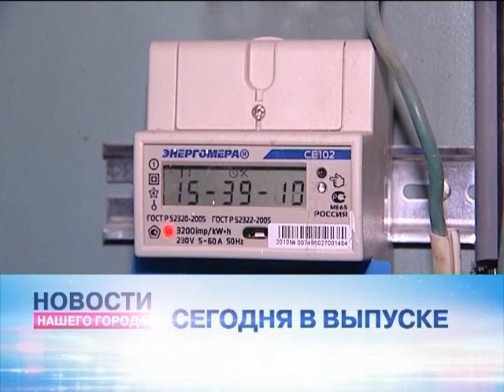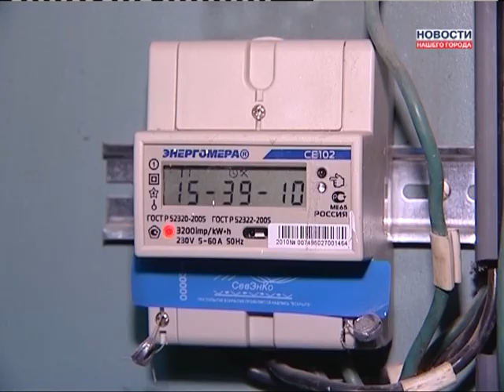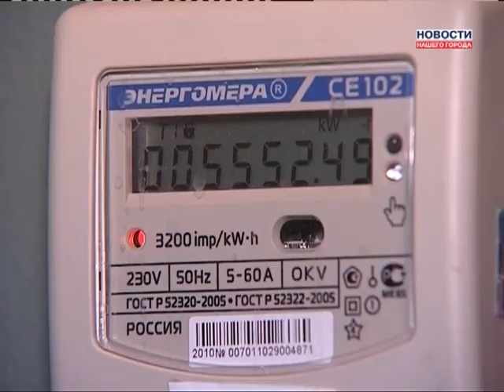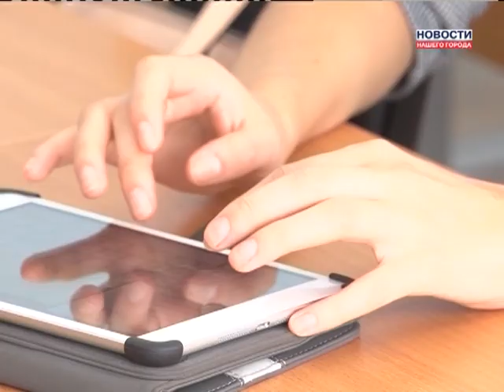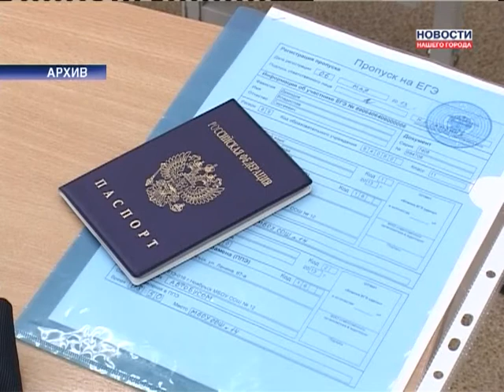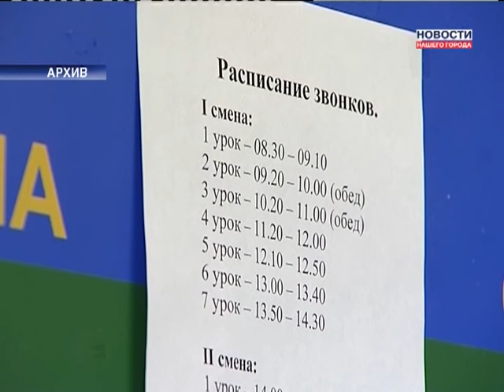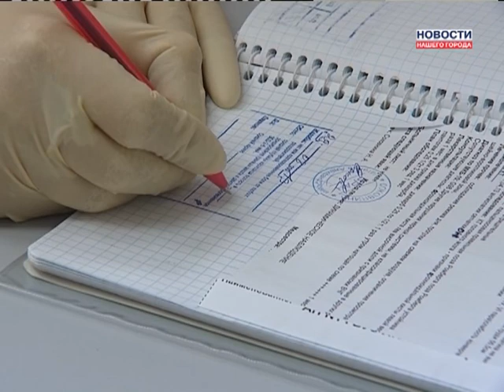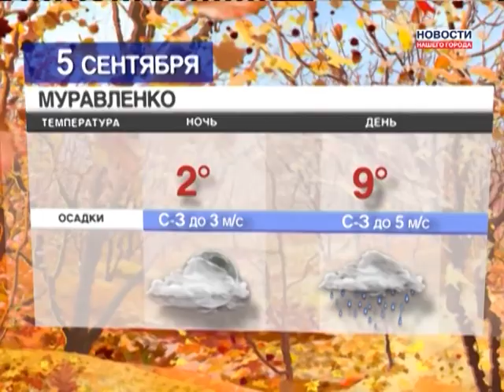04.09.2013 Новости Нашего Города г. Ноябрьск